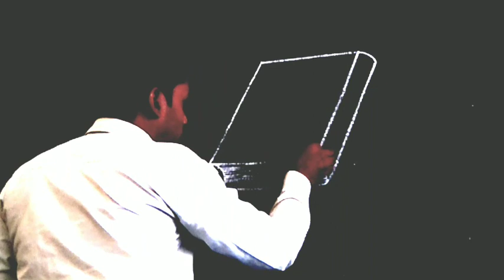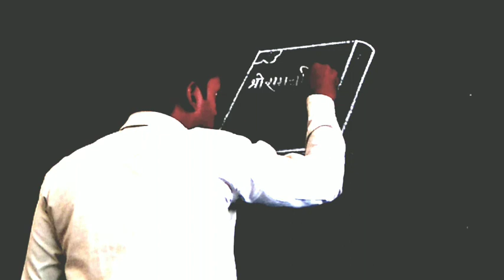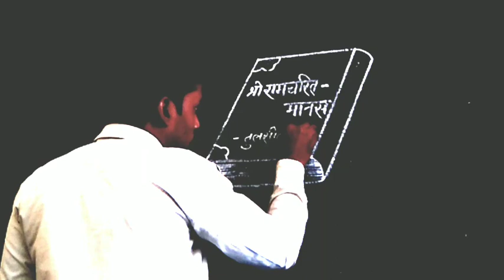Smriti chitran book | book drawings | upboard art | chitrakala upboard 10th,12th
Krishna Gwal Educational Channel पर आप सभी का स्वागत है | हम  आप सभी विद्यार्थियों के लिए हिंदी विषय से सम्बंधित सभी प्रकार की जानकारी इस चैनल के माध्यम से देने के लिए प्रयत्नरत रहूंगा |

आशा  है की इस चैनल के माध्यम से आप सभी का सही मार्गदर्शन होगा |

                                                                                                               धन्यवाद   |

SEARCHING KEYWORD